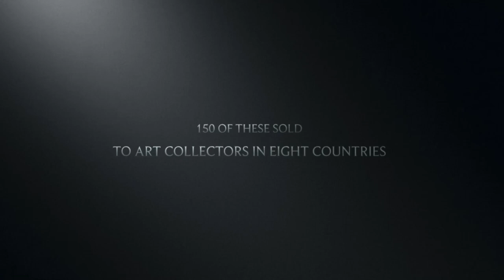Best Landscape Paintings Of The Decade 2010-2019 by Terrill Welch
Terrill Welch exposes the mystery in an ordinary day. During the past decade 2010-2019, she completed over 300 contemporary landscape paintings. Of these, about 260 were released for purchase and 150 sold to private collectors in eight different countries. To celebrate this past decade, Terrill Welch has chosen 20 of her favourite paintings. Learn more about her work and view these paintings in detail